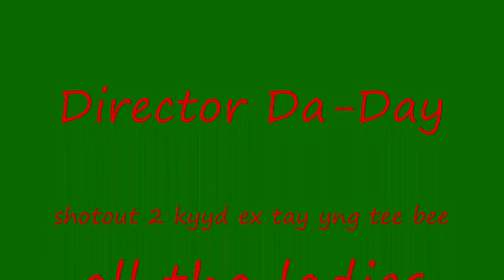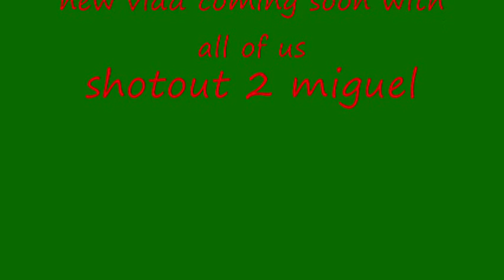Y&D ENT. aMAYSing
its just meh aMAYSing jerking by myself bored at home but shot out 2 tay kyyd ex n yng tee bee srry i made it with out you but its all good